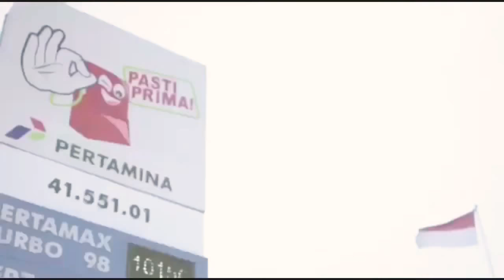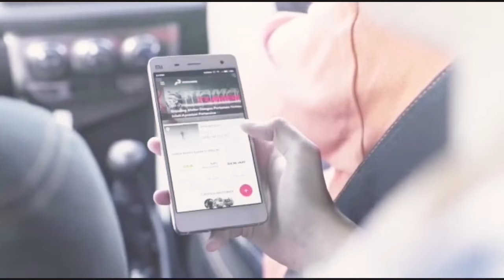VLOG - Mengintip Kesiapan Pertamina Demi Kelancaran Mudik 2018